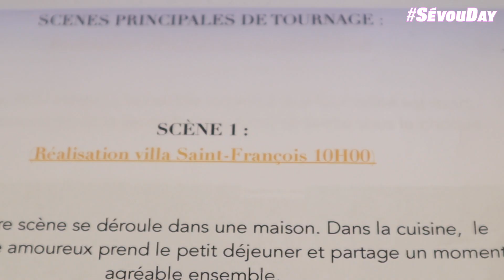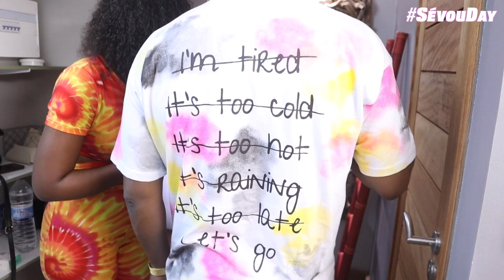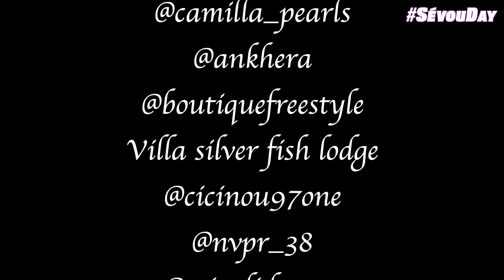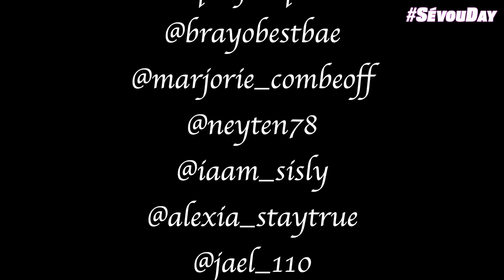NollsS - Making Off Sé Vou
Je vous présente le making off de mon projet Sé Vou qui sera très prochainement disponible, j'espère que vous allez apprécier cet journée de passion, d'acharnement, de stress et joie avec des personnes fortes appréciables.

Je tiens à vous remercier vous pour votre soutien que vous m'apportez chaque jours pour continuer à vous apporter que des bonnes choses et avec passion Merci à vous 🙏🏾🤎 .

pour m'avoir accompagné dans cet journée 💯

Remerciement spécial pour Sabine 🤎✨

et merci encore une fois a toutes les personnes qui étaient présentes en ce jour 🙏🏾

À Très vite pour le Produit Fini 😉⏳...